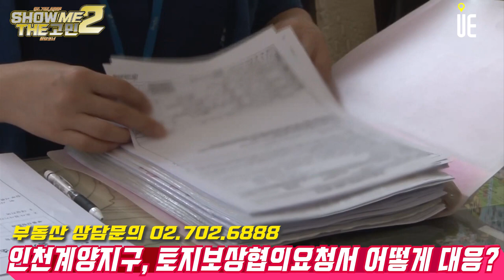인천계양지구 토지를 갖고 있는데, LH에서 토지보상협의요청서 금액이 시세보다 낮은데, 어떻게 대응하나요? [쇼미더고민]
[도시와경제]

인천계양지구에 토지를 가지고 있습니다.
LH에서 토지보상협의요청서가 왔습니다. 그런데 협의요청서에 적혀 있는 금액이 생각하는 시세보다 훨씬 낮은데, 어떻게 대응해야 할까요?